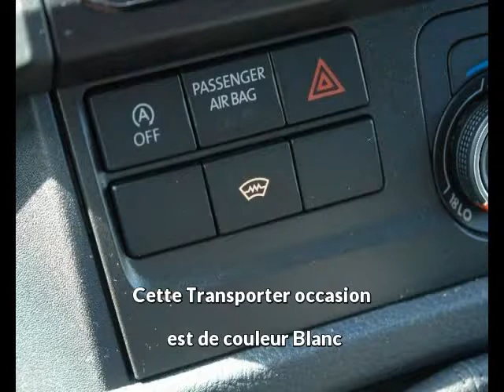Volkswagen Transporter Diesel occasion à 24300 euros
Prix : 24300 euros
Energie : Diesel
Km : 14900
Année : 2015
Portes : 5
Couleur : Blanc

Par courrier
Sarl LB Automobiles
12, route de Lavaur
31850 BEAUPUY
France